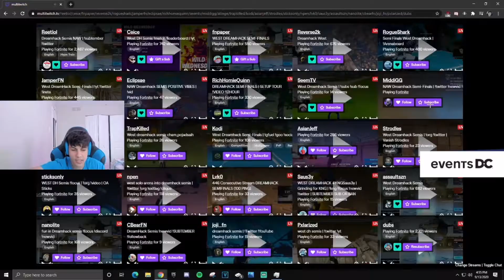STABLE RONALDO *SHOCKED* while spectating FAZE DUBS Dominate in Dream Hack Tournament Semi Finals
Stable Ronaldo Reacting To FAZE DUBS Winning In West-Dreamhack Semis!
Insane Performance from Dubs.. Make shure to check it out!

West Dream-hack Opens!